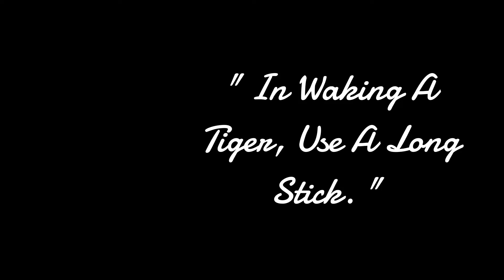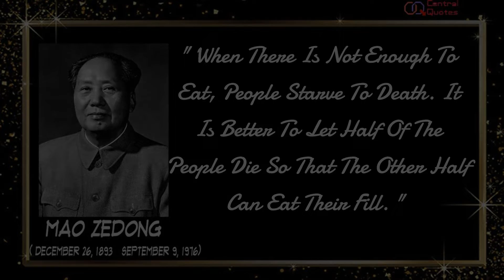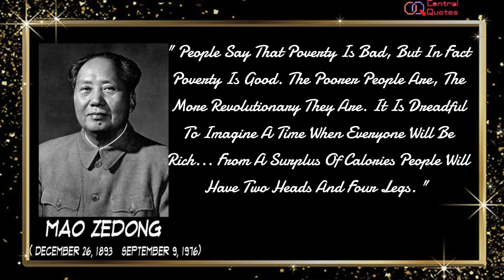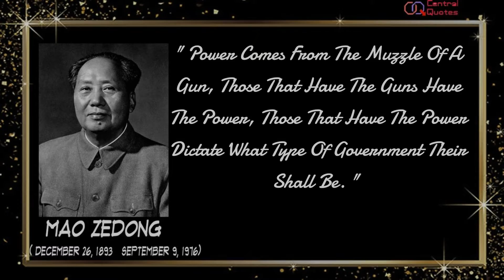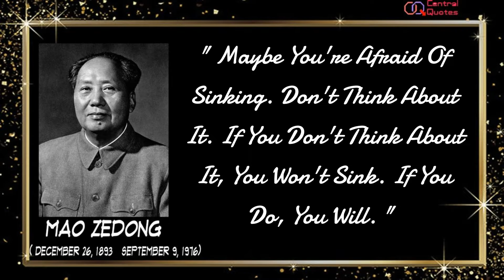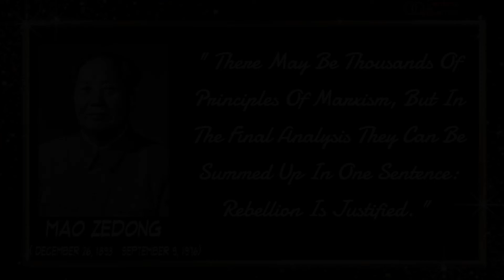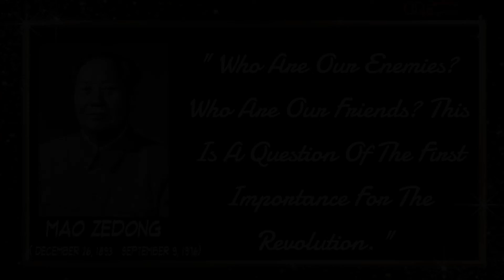Mao Zedong quotes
Mao Zedong (26 December 1893 – 9 September 1976), also known as Chairman Mao, was a Chinese communist revolutionary who was the founder of the People's Republic of China (PRC), which he led as the chairman of the Chinese Communist Party from the establishment of the PRC in 1949 until his death in 1976. Ideologically a Marxist–Leninist, his theories, military strategies, and political policies are collectively known as Maoism.
Mao was the son of a prosperous peasant in Shaoshan, Hunan. He supported Chinese nationalism and had an anti-imperialist outlook early in his life, and was particularly influenced by the events of the Xinhai Revolution of 1911 and May Fourth Movement of 1919. He later adopted Marxism–Leninism while working at Peking University as a librarian and became a founding member of the Chinese Communist Party (CCP), leading the Autumn Harvest Uprising in 1927. During the Chinese Civil War between the Kuomintang (KMT) and the CCP, Mao helped to found the Chinese Workers' and Peasants' Red Army, led the Jiangxi Soviet's radical land policies, and ultimately became head of the CCP during the Long March. Although the CCP temporarily allied with the KMT under the Second United Front during the Second Sino-Japanese War (1937–1945), China's civil war resumed after Japan's surrender, and Mao's forces defeated the Nationalist government, which withdrew to Taiwan in 1949.